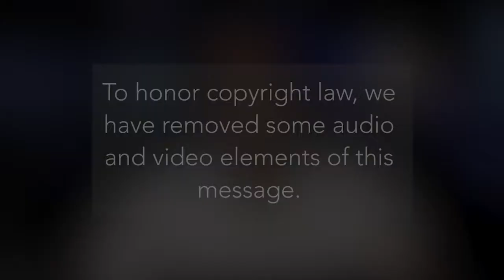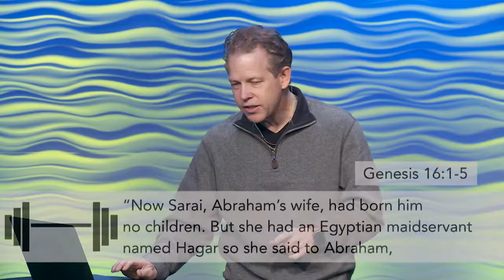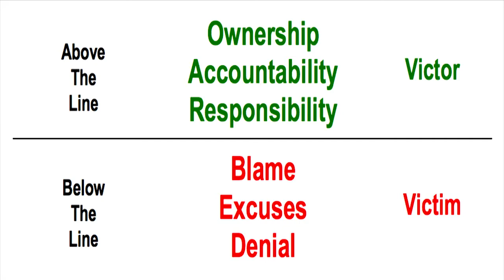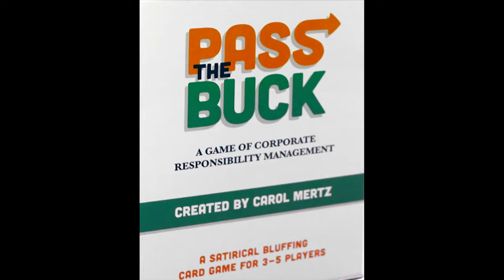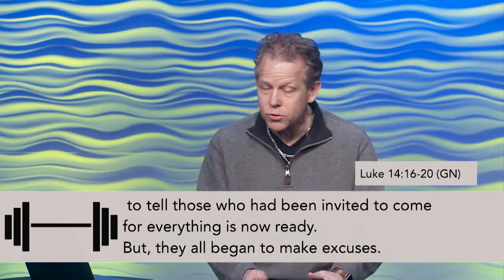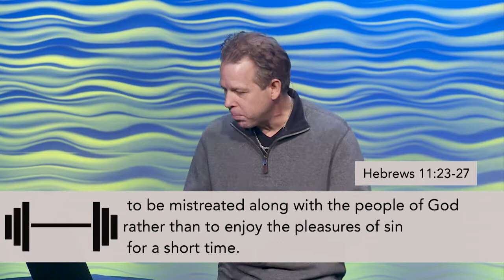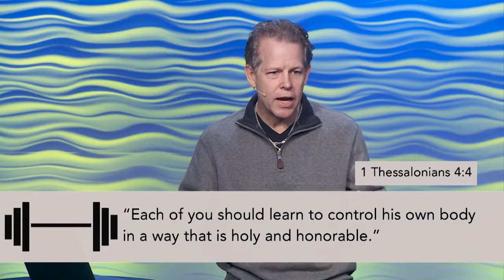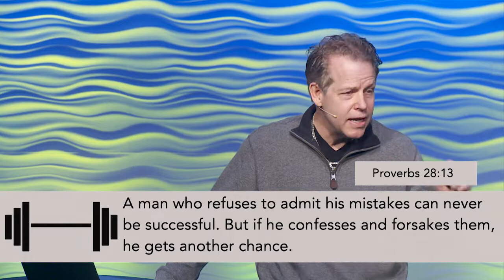Hitting the Faith Gym: It Begins With You | Pastor Andy Meade | 03/11/18